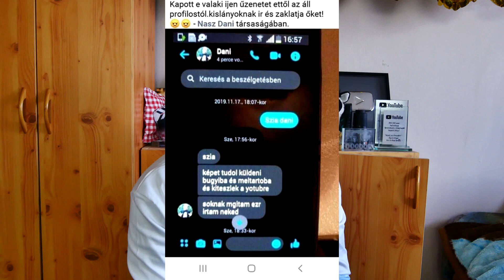MÁR MEGINT DURVA DOLOG TÖRTÉNT | Kinek jut eszébe ilyen?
💻 Vas
 ▪ Alaplap: Asus Prime
 ▪ Processzor: AMD Ryzen 5 1600
 ▪ Videókártya: MSI GeForce GTX 1060 6GB
 ▪ Ram: 8GB